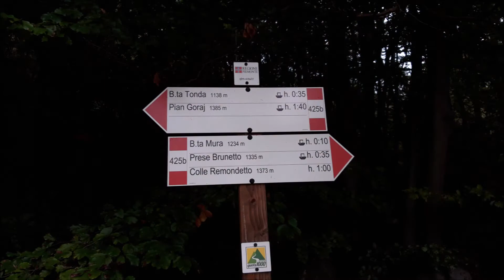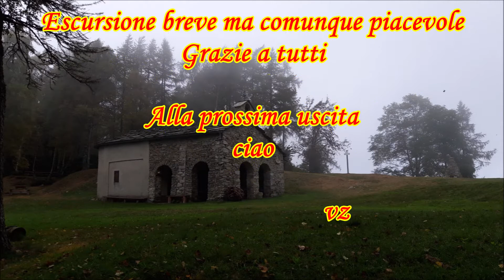Filmato Col Bione 24 09 2020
Escursione